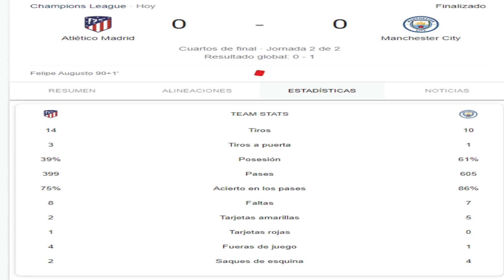EL ATLETI CAE ELIMINADO ante el MANCHESTER CITY 0-0 (0-1) FELIPE EXPULSADO · LUCHARON HASTA EL FINAL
Partido tenso de vuelta de cuartos de final de Champions League entre el Atlético de  Madrid vs Manchester City en el Wanda Metropolitano. Un Atleti que en la 2º parte obligó a los de Guardiola a defender con todo atrás. Felipe se cargó el partido con una expulsión absurda sobre Foden.